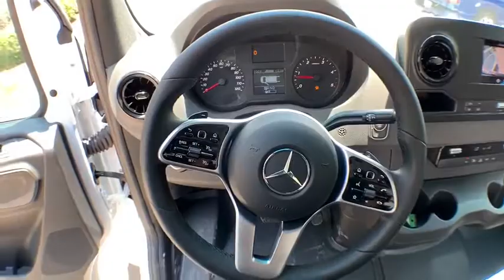2019 Mercedes-Benz Sprinter 2500 New and preowned Mercedes-Benz, Atlanta, Buckhead, certified preown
Artic White N 2019 Mercedes-Benz Sprinter 2500 available in Atlanta, Georgia at Mercedes of Buckhead.

Recent Arrival! Mercedes-Benz of Buckhead is pleased to offer you this impressive 2019 Mercedes-Benz Sprinter 2500, generously equipped and finished in beautiful Artic White, along with . Advertised price excludes all official government fees and taxes, dealer fees and customer-selected options. Please inquire about our Star Elite and Loyalty Rewards Programs. You may also be eligible for additional incentives and/or discounts, so please contact your Mercedes-Benz of Buckhead Sales Professional for more information.br2019 Mercedes-Benz Sprinter 2500 Artic WhitebrbrbrMercedes-Benz of Buckhead prides ourselves on our exceptional customer satisfaction ratings Everyday. Our Certified professional sales staffs only goal is to treat you to the most relaxed, enjoyable and trustworthy purchasing experience that you have ever had. Our convenient Buckhead location near Lenox Mall and Phipps Plaza, very flexible Sales and Service hours, and expansive of selection of weather-protected new and pre-owned automobiles only adds to that experience. Please allow us to show you what make Mercedes-Benz of Buckhead the luxury car dealership of choice in the entire Southeast. Enjoy our gourmet Cafe Benz, award winning Service department and be assured that our commitment to serving you is absolutely the #1 priority! Mercedes-Benz of Buckhead - Where People Drive Us. Every new Mercedes-Benz comes with the peace of mind associated with 24/7 Roadside Assistance throughout its warranty period, the industry's highest consumer confidence ratings, and the quality, comfort, and safety you expect from the world's first car manufacturer.